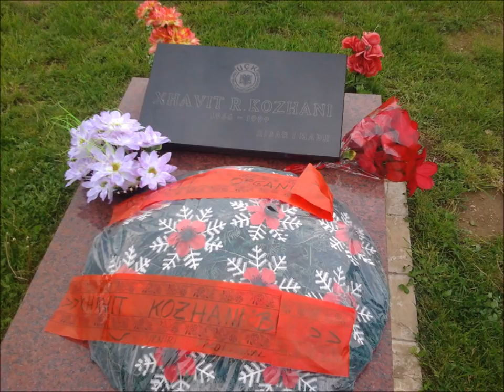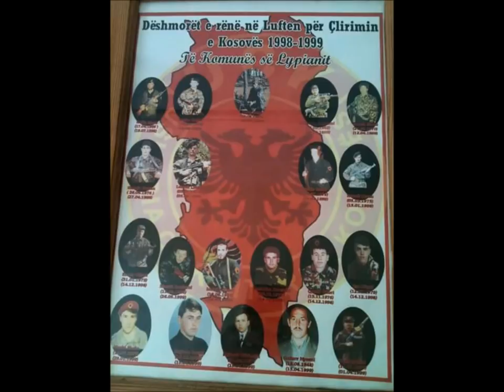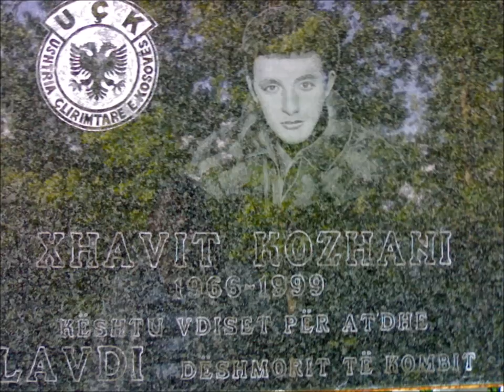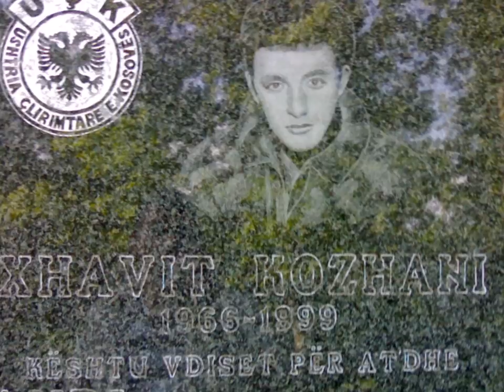Gzim Berisha Keng per Xhavit Kozhanin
Keng nga Gzim Berisha
Teksti: Granit Spahiu
Muzika & Orkestrimi : Nexhmedin Vuniqi
Me qifteli: Naser Dugolli